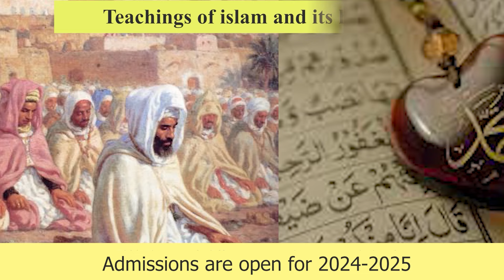गैराजमालिक की दबंगई कारीगर से काम करवाकर मारपीट का आरोप | Hindustani Reporter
गैराजमालिक की दबंगई

कारीगर से काम करवाकर मारपीट का आरोप

कापुरबावड़ी पुलिस ने दर्ज की एनसी